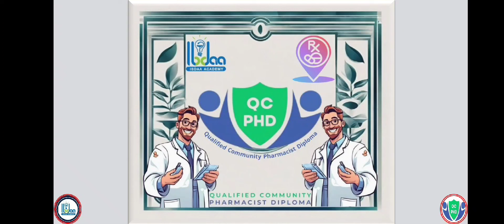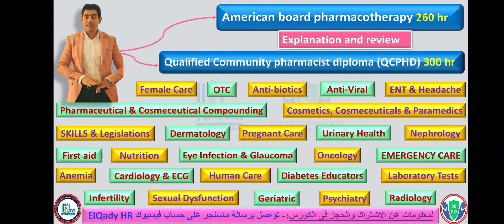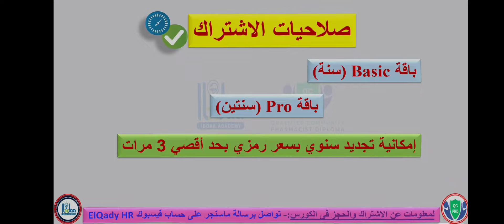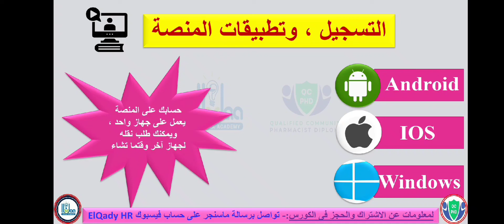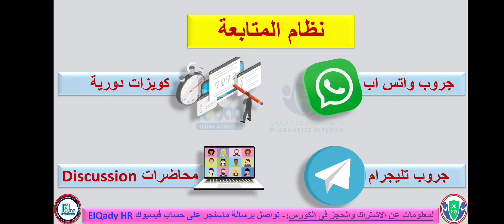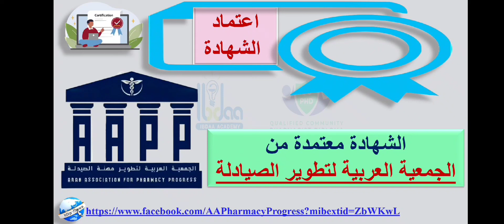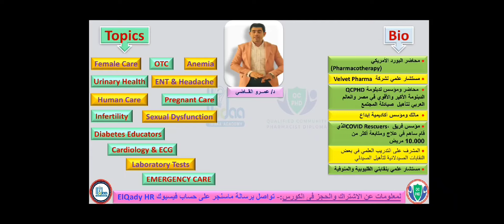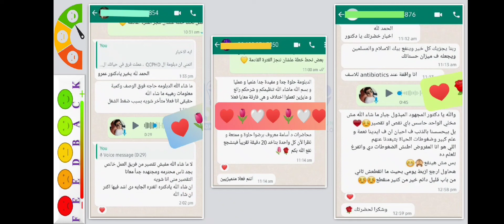تفاصيل دبلومة QCPHD المقدمة للصيادلة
• دبلومة QCPHD
Qualified Community Pharmacist Diploma
√الدبلومة الأقوي والأكبر في مصر والوطن العربي لتأهيل الصيدلي المجتمعي
•نخبة رائعة من أقوي المحاضرين
•مجموعة متنوعة من المحاضرات التي تؤهل الصيدلي لكي يكون متميز ومؤهل لسوق العمل
👈للحجز ،، تواصل مع حساب فيسبوك↙️